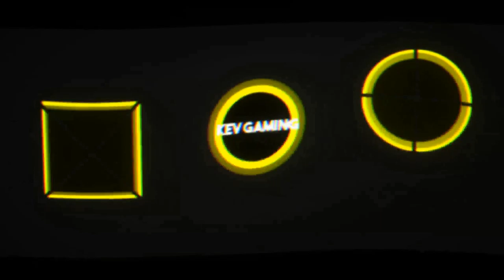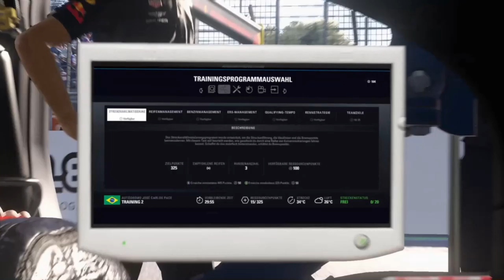Let's Play F1 2018 Karriere Saison 2 #121 Brasilien Training